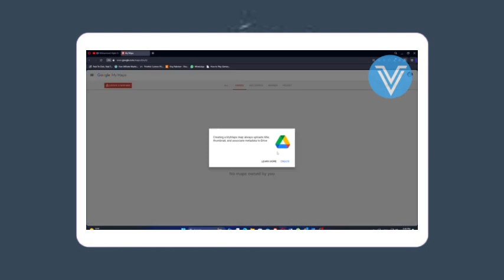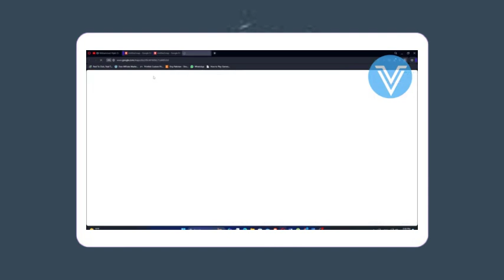Crear un mapa personalizado de google con varias ubicaciones (nuevo método)